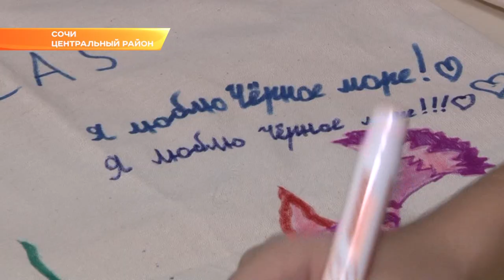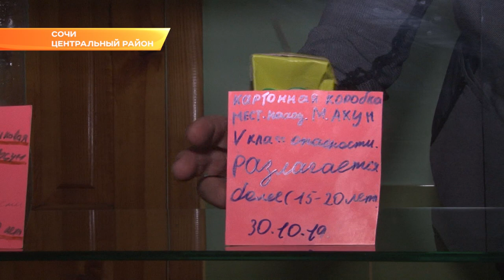Музей морского мусора открылся сегодня в Сочи. Новости Эфкате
Экспонаты были собраны школьниками на местных пляжах. Акцию посвятили международному дню Черного моря.

Акцию с воспитанниками Эколого-биологического центра провели координаторы международного проекта Emblas. В его рамках ученые всего мира занимаются экологическим мониторингом Черного моря.